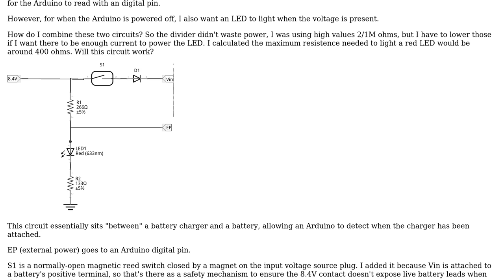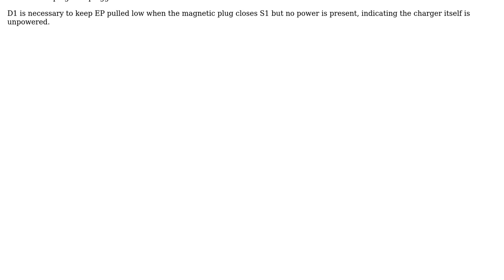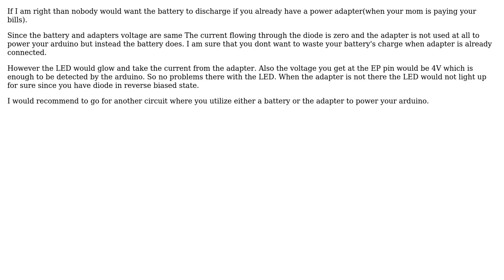Electronics: How to combine LED and voltage divider? (2 Solutions!!)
Electronics: How to combine LED and voltage divider?

With thanks & praise to God, and with thanks to the many people who have made this project possible! | Content (except music & images) licensed under CC BY-SA | Music | Images & others | With thanks to user picciano user Jasser user Cerin and the Stack Exchange Network Trademarks are property of their respective owners. You are responsible for your own actions.